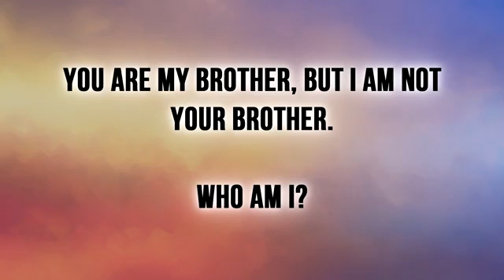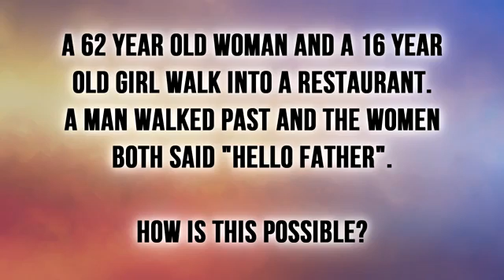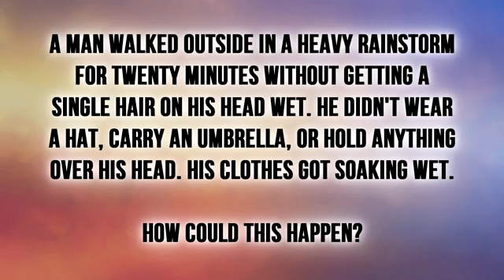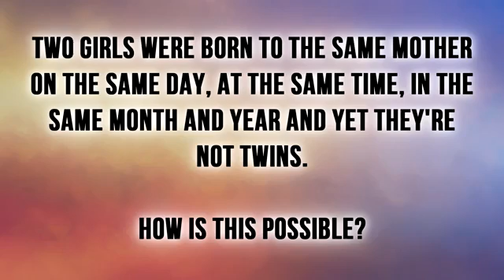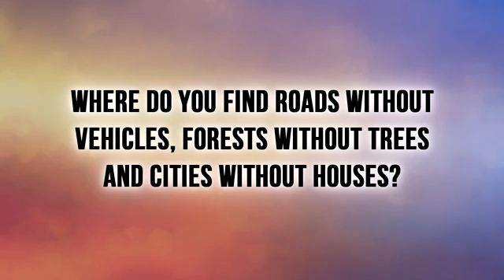7 funny trick questions